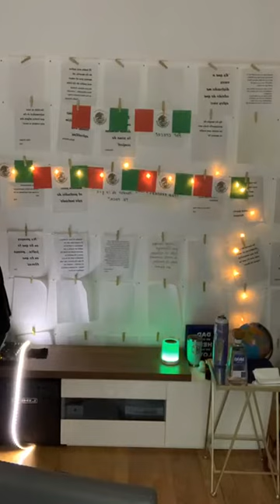BAR BUENA VIBRA con Raúl Gasca, directamente del circo de los hermanos GASCA 🥂🍷🍾🍹🥃🍸🎤🎼🎹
BAR BUENA VIBRA Todos los sábados a las 21:00MEX🇲🇽COL🇨🇴PER🇵🇪 PAN 🇵🇦 22:00 RD 🇩🇴VEN🇻🇪 MIA🇺🇸 por instagram live, sígueme @jimmyquijanomx